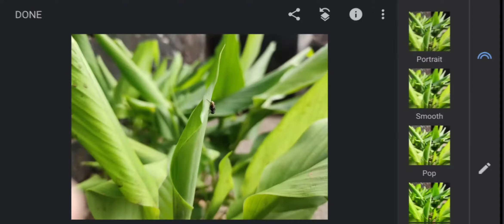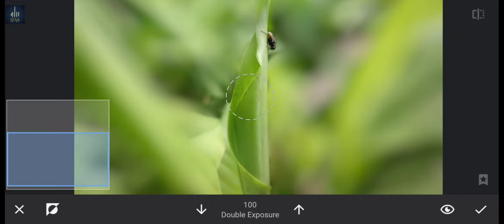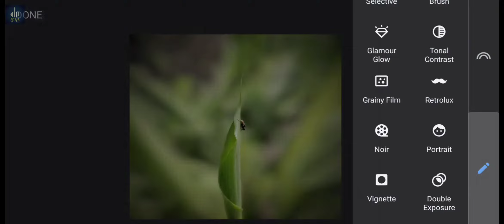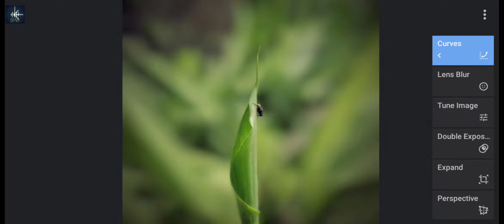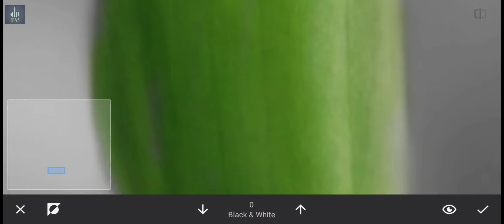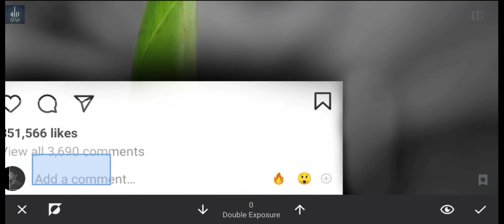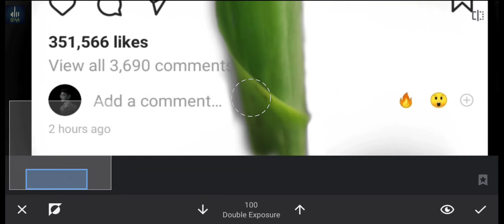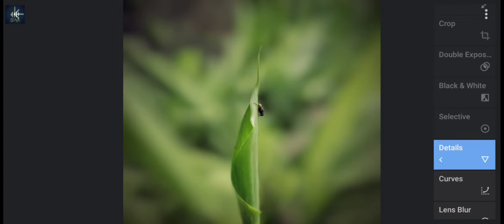3D Instagram Post Frame Photo Effect Tutorial | Snapseed Tutorial | itsmyart_bitch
3D Instagram Post Frame Photo Effect Tutorial | Snapseed Tutorial | itsmyart_bitch |